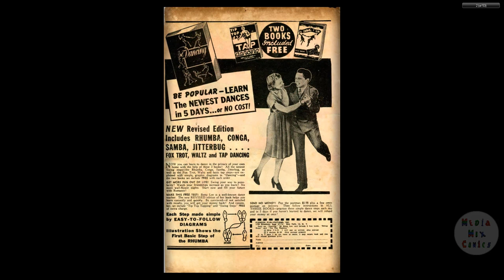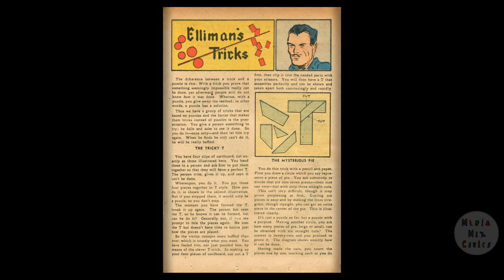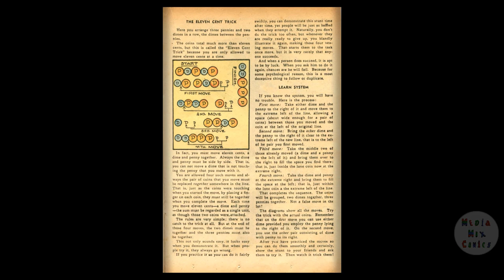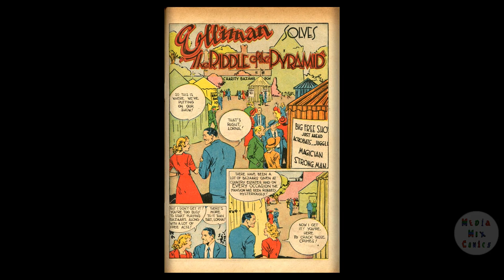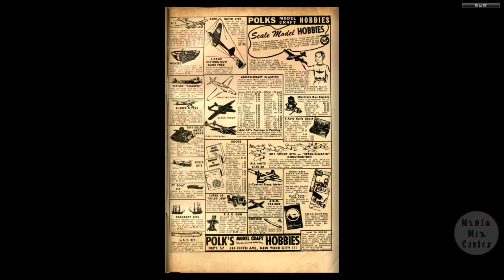Super Magician V05 #03